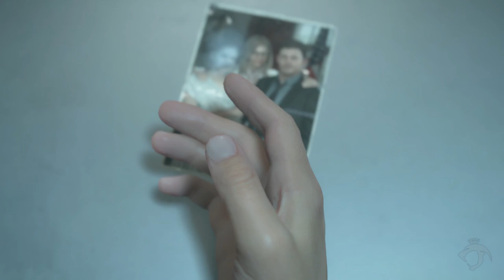La historia Completa de Death Stranding explicada y Resumida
Ray Snakeyes - El Show de videojuegos:

Dar la bienvenida a los nuevos Miembros de los OLVIDADOS:

▪ Tibalt Lumiere
▪ CARHABI XTREM
▪ Genne
▪ Jugando con Diego

Como todos sabemos que los videojuegos de Hideo Kojima no son fáciles de entender, su último titulo como es Death Stranding no es la expcepción, el nuevo juego de Kojima Productions y que por ello, os he resumido paso por paso en los 15 capítulos que hay en todo el juego para que tengáis una explicación de todo lo que sucede respondiendo a las grandes preguntas y desconciertos de la mayoría de los usuarios para que podáis apreciarla mucho mejor y atando todos sus cabos porque ahora si que os será mucho más fácil y sencillo de conocer.

Por supuesto hablaré de la historia del juego, los personajes que iremos conociendo  y que de ellos, como respondiendo las grandes dudas como que sucedió realmente al final del juego, ¿quien fue el malo en realidad? ¿A Sam por qué no le afecta la lluvia o declive de la escena final y al bebe? ¿murió Higgs en realidad? ¿quienes eran esas personas o figuras que aparecen en el aire en mitad de la playa? ¿que es una entidad de extinción, o los propios BB (brdige babyes)? ?Por qué sam es un repatriado y especial?

Prometo resolver todo esto en este vídeo, prestar mucha atención porque gracias a ese resumen os servirá para preparativo para el hipotético Death Stranding 2.